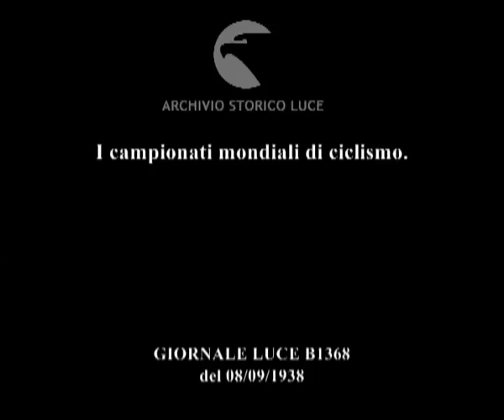I campionati mondiali di ciclismo.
Descrizione sequenze:sulla pista di uno stadio partono due ciclisti. Immagini della gente sugli spalti ; fasi della corsa dei due ciclisti ; il vincitore del campionato dilettanti ha una corona attorno al collo e sorride, circondato da alcune persone ; immagini delle persone tra il pubblico mentre applaudono ; altri due ciclisti iniziano la gara sulla pista dello stadio ; fasi della corsa ; il vincitore del campionato dei professionisti con la corona intorno al collo ; i due vincitori, ai lati di un signore anziano, si stringono le mani sulla testa del signore che li ha premiati ;